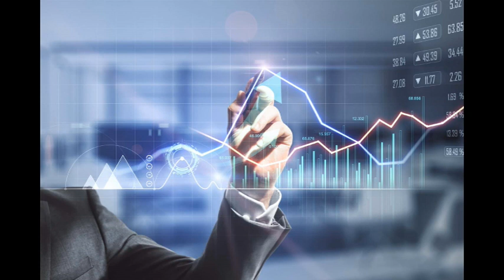股評：趨勢投資的秘訣？ 2023 11 05